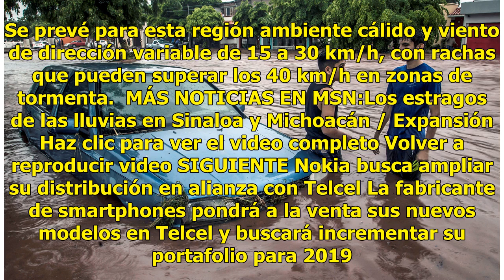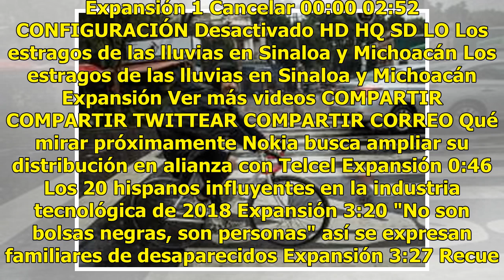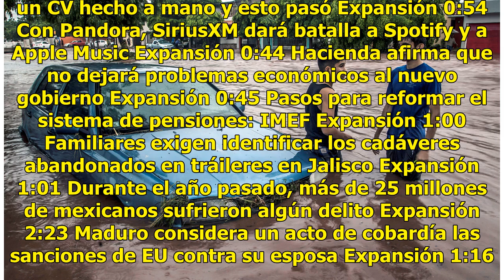Se esperan tormentas en 24 estados y lluvias aisladas en ocho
El Servicio Meteorológico Nacional (SMN) informó que este martes se pronostican tormentas en 24 entidades federativas y chubascos y lluvias aisladas en el resto de los estados del país. El organismo detalló que se prevén tormentas puntuales intensas en Coahuila, Nuevo León, Nayarit, Michoacán, Puebl...